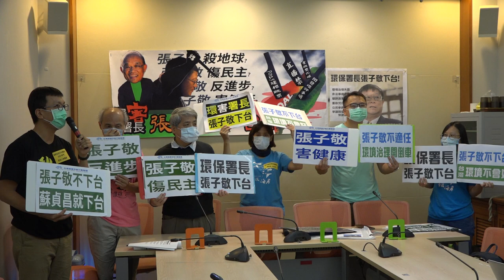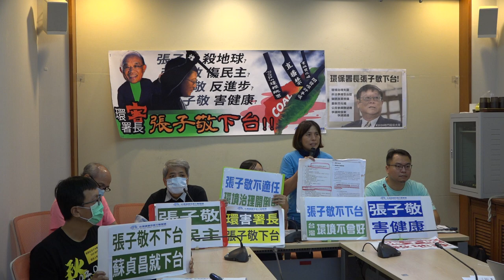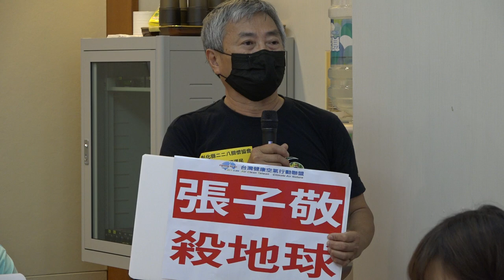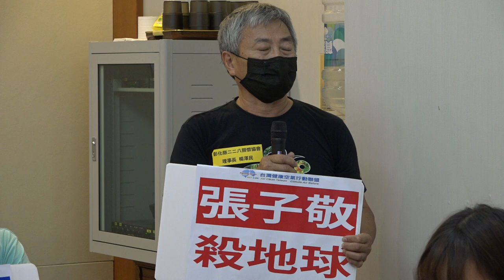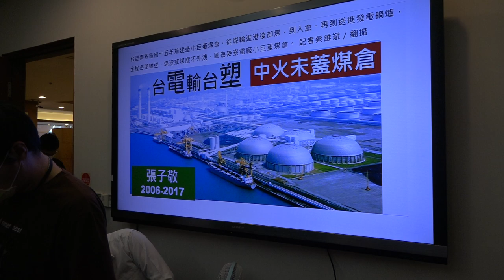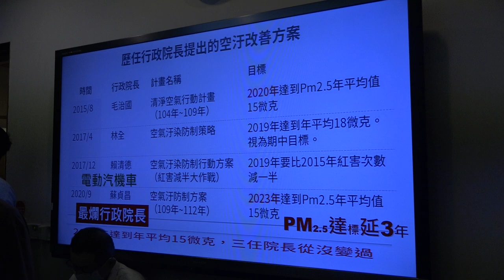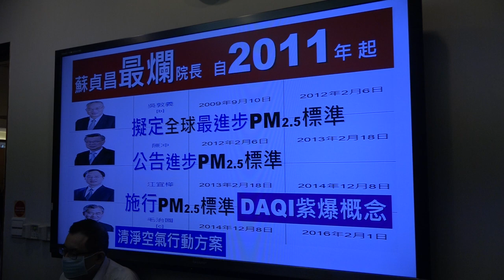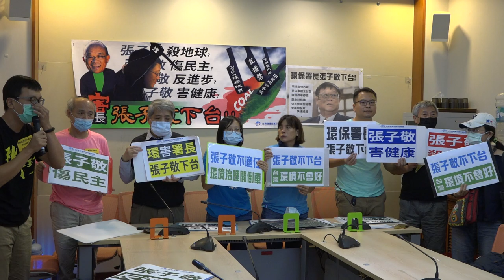2020 1117 環保署長張子敬不下台 台灣環境不會好 記者會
環保署長應以環境保護為核心價值，並具備環境保護的使命。

但是，自從張子敬升任環保署長後，卻一路為重大開發案服務，許多重大爭議開發案都在其任內快速審查通過，甚至環評修法停擺、公民參與倒退、非法事業廢棄物流竄、空汙費率調降等等，只見環境保護治理沒有進步，反而開倒車！

⟪2020環團發起反對張子敬續任環保署長聯署⟫，開啟連署僅一周，全台有44個環保團體與自救會加入聯署。然而，張子敬仍在5月20日順利留任，環保團體將共同參與2020年11月22日秋鬥遊行上街抗議，要求環保署長張子敬下台！
號召所有受環境污染所苦的全台人民，一起共同加入「秋鬥環保大隊」。
環保署長張子敬不下台，台灣環境不會好！

出席團體代表：
1.彰化縣環境保護聯盟總幹事施月英
2.彰化縣環境保護聯盟執行秘書吳慧君
3.台灣健康空氣行動聯盟理事長葉光芃
4.南部反空汙大聯盟發言人/ 2020秋鬥發言人李建誠
5.台灣環境輻射走調團召集人林瑞珠
6.台灣蠻野心足生態協會理事長陳憲政律師
7.桃園在地聯盟理事長潘忠政
8.彰化縣二二八關懷協會理事長楊澤民
9.台灣水資源保育聯盟主任粘麗玉

聯絡人：彰化縣環境保護聯盟總幹事 施月英